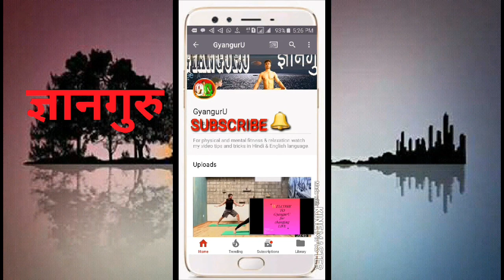सीखने वाला ही जिन्दा है बांकी सब मरे हुए है । SANDEEP MAHESHWARI